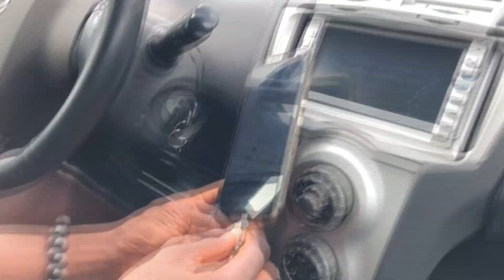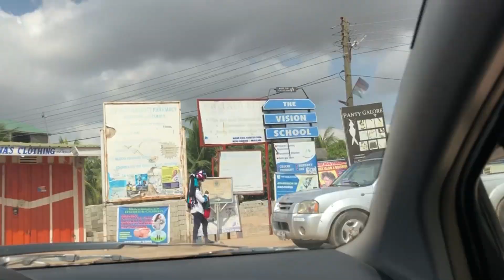Young Driver Shares How Three Women Chokéd Him With Wire And Knifé To Snatch His Car | Ride & Chat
In this episode of Ride And Chat, this driver shared the devastating moment he was attacked by four armed robbers...